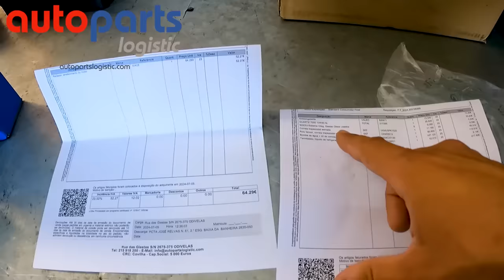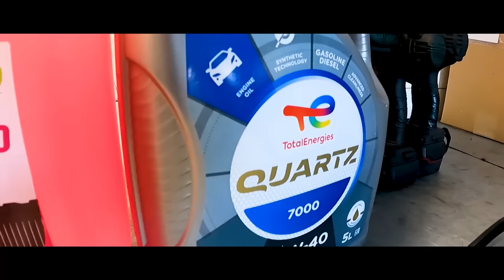JUNTA QUEIMADA,Cabeça FORA,VEiCOMER tratou e vamos dar a chaveeeee - GTI BRANCO tinha GATO ESCONDIDO